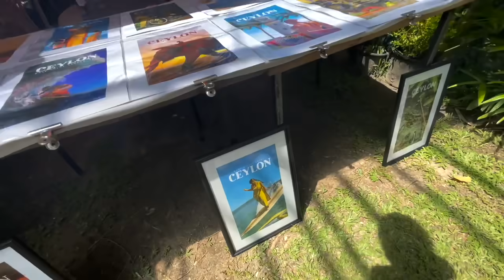Bizim Oğlan Hippi Pazarında Tezgah Kurmuş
Hippi Pazarında Tezgah Kurmuş